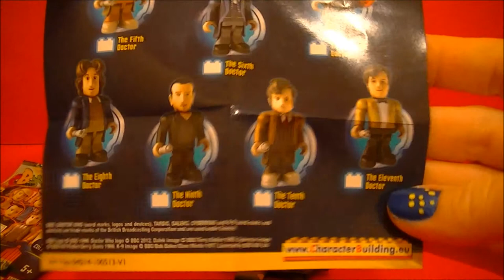Doctor Who Character Builder opening. (Ninth Doctor)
A new blindbag opening from the Character building Doctor Who set. Your views and help are much appreciated.

Christopher Eccleston (/ˈɛkəlstən/; born 16 February 1964) is an English actor, who is known for his extensive television work, most notably portraying the Ninth Doctor in Doctor Who. He has also appeared on stage and in films such as Let Him Have It, Shallow Grave, Jude, Elizabeth, Gone in 60 Seconds, The Others, 28 Days Later, The Seeker, G.I. Joe: The Rise of Cobra, and Thor: The Dark World. - Wikipedia

The Ninth Doctor is an incarnation of the Doctor, the protagonist of the BBC science fiction television programme Doctor Who. He is portrayed by Christopher Eccleston during the first series of the show's revival in 2005. Within the programme's narrative, the Doctor is a time travelling, humanoid alien from a race known as the Time Lords. When the Doctor is critically injured, he can regenerate his body but in doing so gains a new physical appearance and with it, a distinct new personality.
The production team's approach to the character and Eccleston's portrayal were highlighted as being intentionally different from his predecessors, with Eccleston stating that his character would be less eccentric. To fit in with a 21st-century audience, the Doctor was given a primary companion who was designed to be as independent and courageous as himself in the form of Rose Tyler. He also briefly travels with Adam Mitchell, a self-serving boy genius who acts as a foil to the companions and ultimately proves unworthy, and Jack Harkness, a reformed con man from the 51st century. The Doctor, Rose and Jack form a close team but are separated in the series finale in which each character has to make difficult choices and face sacrifice.
In 2006, readers of Doctor Who Magazine voted Eccleston's Doctor the third most popular Doctor. Both mainstream press and science fiction reviewers generally credit the character and Eccleston as helping to re-establish the show following its hiatus between 1996 and 2005. The character's interactions with his archenemies, the Daleks, were particularly praised. Eccleston won several awards for his single series including the 2005 National Television Award for best actor. - Wikipedia